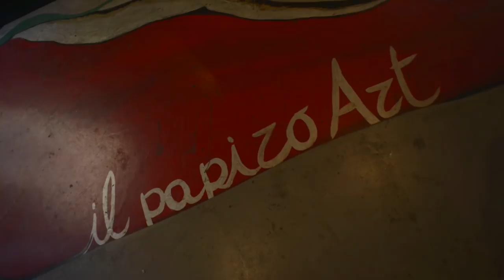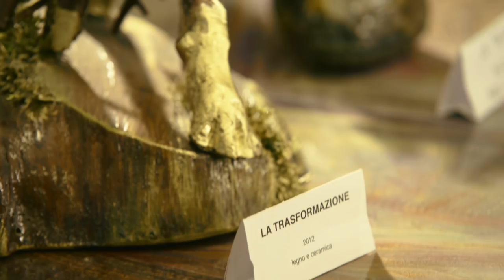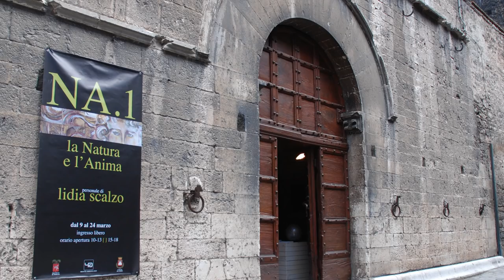Lidia Scalzo and il Papiro Art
Lidia Scalzo attended the Art Institute in Rome. After a number of working experiences, she decided to open up her own laboratory where she could put into practice the experiences obtained in the artistic field. She continued to gain experience in various directions: the continued search for expression led Lidia to a constant evolution, searching for new materials from which new forms and new objects could be obtained. The "lucky" encounter with the plasters and resins, used in the field of interior decorations, occurred only during these last recent years. Lidia used them to paint large surfaces (walls, doors, counters and floors) covered with plaster, accurately applied, depending on the need required by the decoration, by workers in collaboration with the Laboratory.
Il PAPIRO ART is a place where art is produced and is composed of individuals whose desire goes way beyond the production of objects and whose common will is to work and create together.
The illustrated handicraft productions go beyond pure functionality; they are proposed as having artistic value; the aesthetic aspect is given much consideration and has, as far as every product is concerned, a common line linked to a certain feeling or emotion; there is a sense of continuity in the search for sinuous forms which often remind us of the elements of nature and, where possible, of chromatic matching which stimulate our fantasy.
directed and shot by Paolo Bravi
assistant camera: Gianluca Calicchio
editing: Sergio Alberini
camera: Nikon D800
production: HDEyes 2014